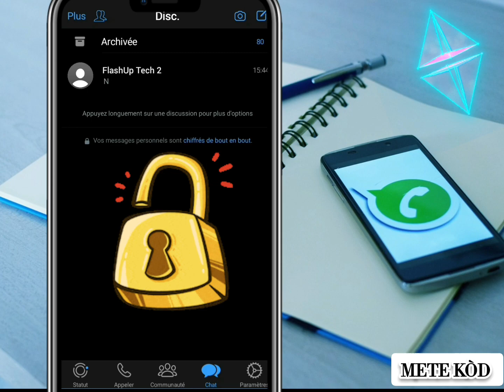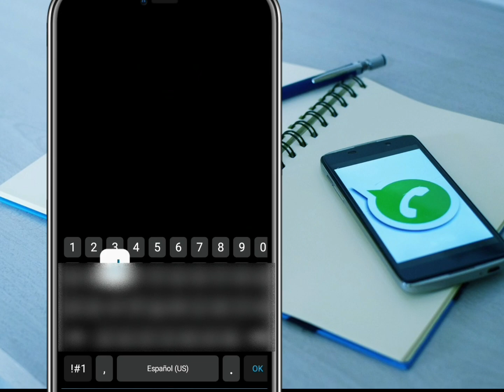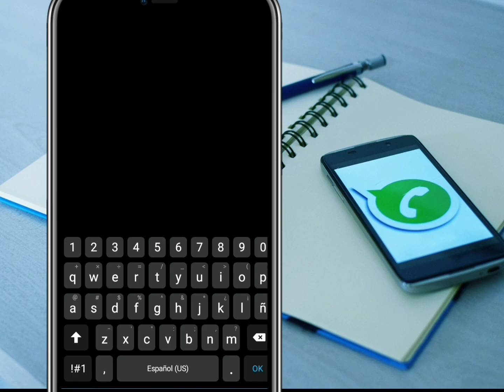koman pou mete kod sou yon konvèsasyon WhatsApp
COMMENT VÉROUILLER UNE DISCUSSION SUR WHATSAPP.
Lyen whatsapp mwen an:
Voir MBWhatsApp iOS!
Vous permet de modifier la couleur Wa, le thème, l'état d'enregistrement, l'état de vue et les messages supprimés, de masquer ce que vous avez vu pour la dernière fois et d'avoir une fonction de blocage d'appel!